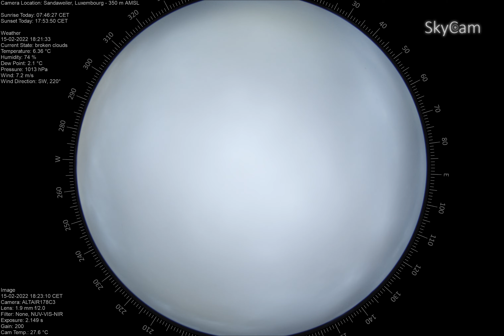time lapse 2022 02 15To2022 02 16